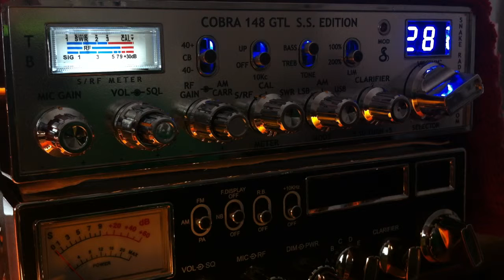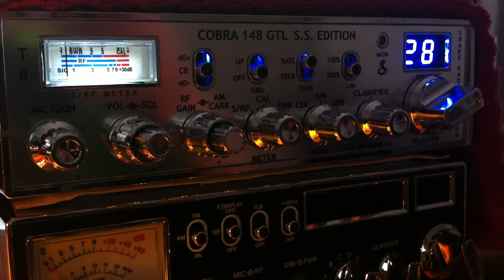Catfish Boy Catfish Girl daughter Illinois IL Alabama Skipshooter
Coming into Santa Cruz California on CB Channel 28 Good Time Gang Manchester Tennessee